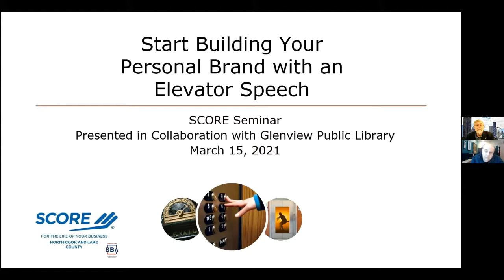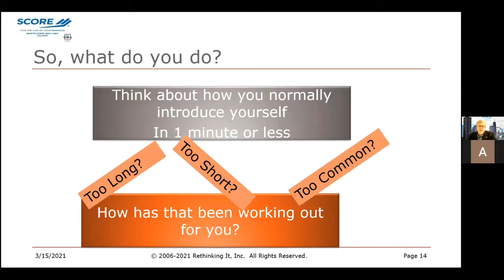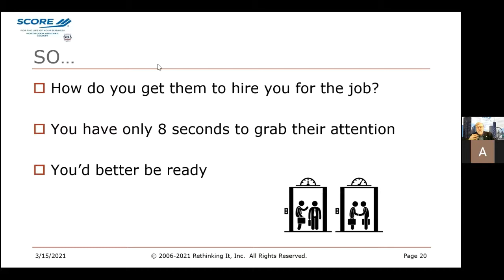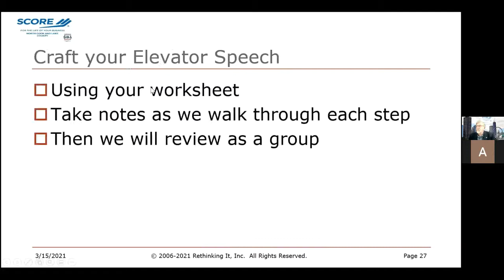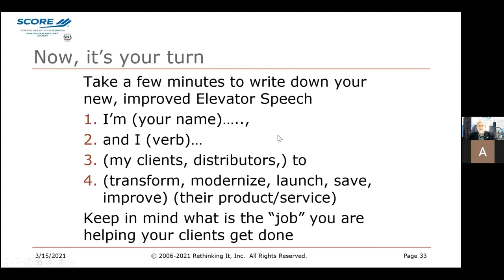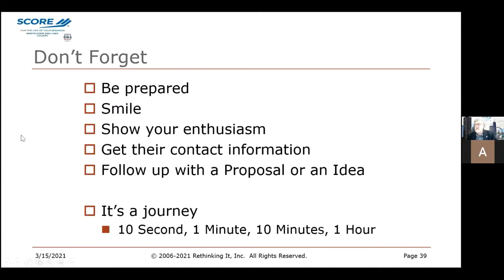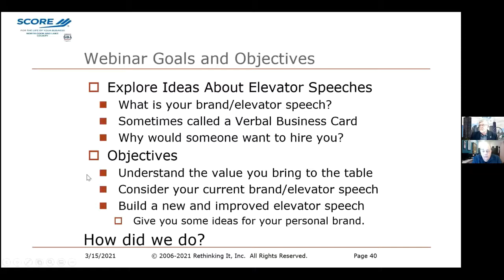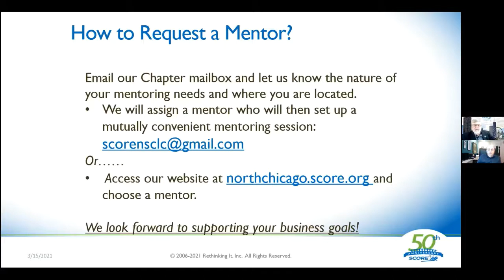Score Webinar Create Your Personal Brand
If you can’t explain what you do in a few words, how will anyone know what value you can bring to the table. Stop struggling to describe the value statement for your business at networking events and meetings, and learn how to grab people’s attention quickly.